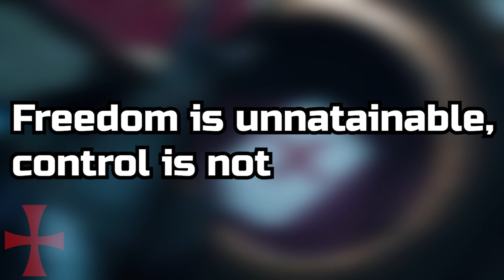Assassins VS Templars EXPLAINED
In this first episode of Assassin's Creed explained I'll talk about the rivalrly between the Assassins and the Templars as well as their respective ideologies.